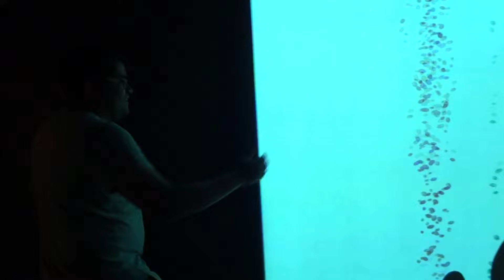Museum of Science and Industry